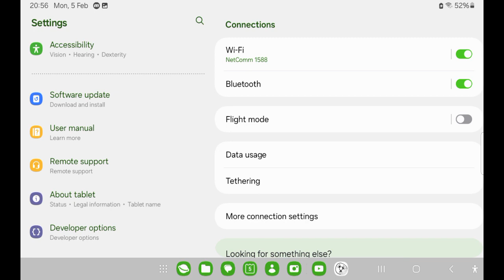My Tablet is now on Android 14.